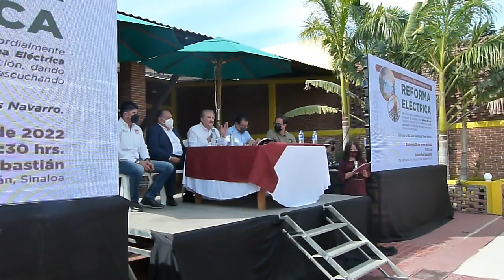DIP. FED. DR. JUAN TORRES DIJO, VAMOS ´´POR EL RESCATE DE MEXICO´´ Y LA SOBERANIA ELECTRICA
MAZATLAN, SINALOA, ASAMBLEA INFORMATIVA REFORMA ELECTRICA CONVOCADA POR EL MISMO DIPUTADO DR. JUAN TORRES